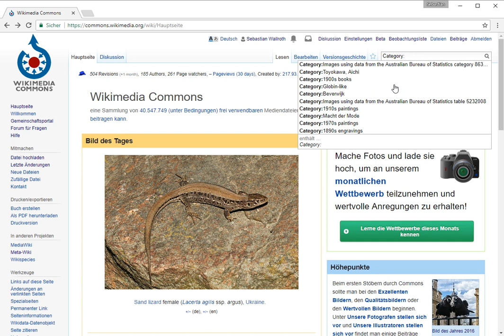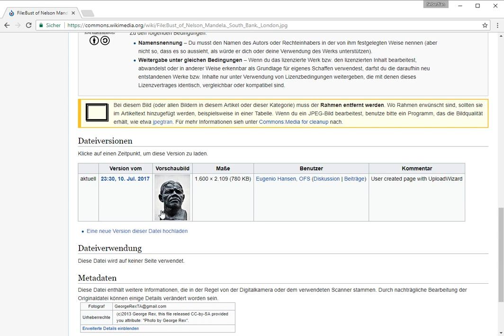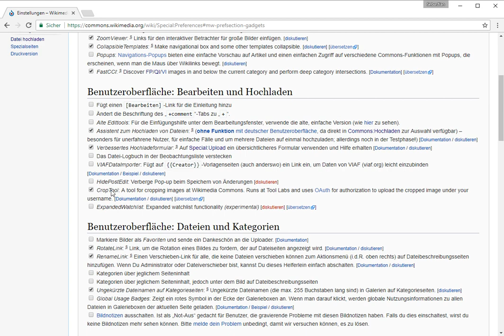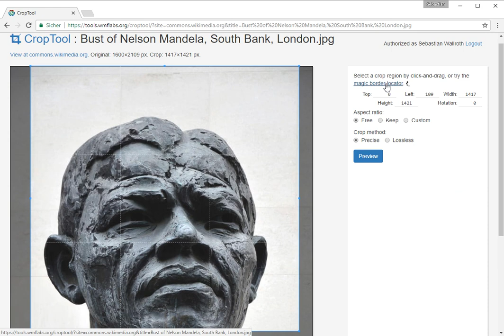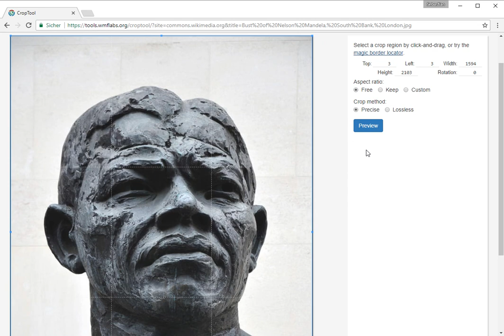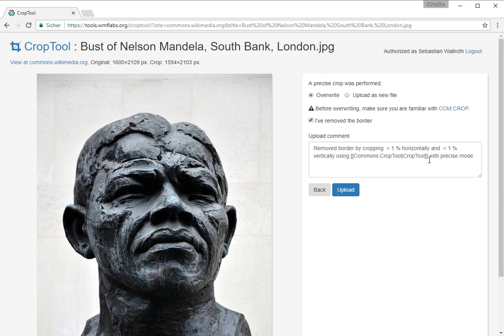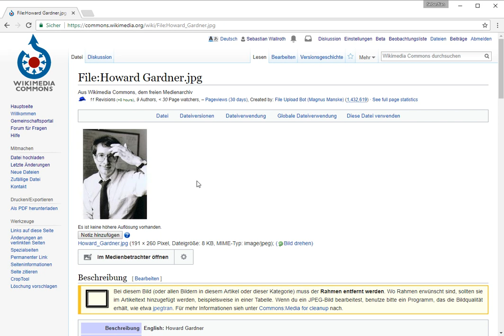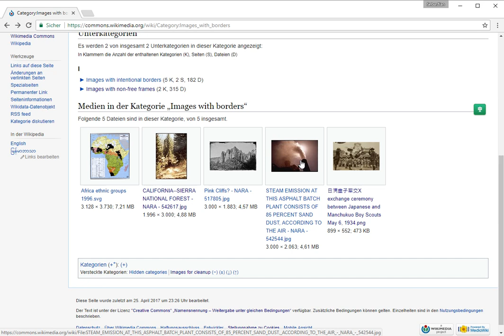Bildschirmvideo mit einer Anleitung für die Benutzung des Croptools auf Wikimedia Commons